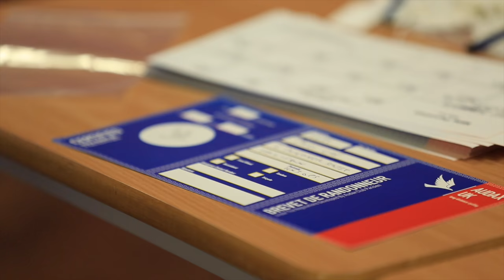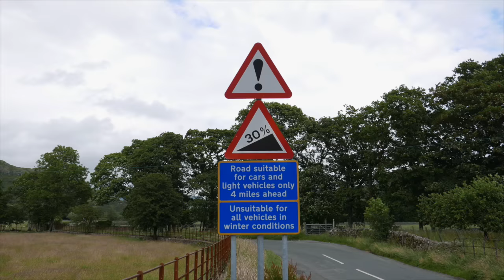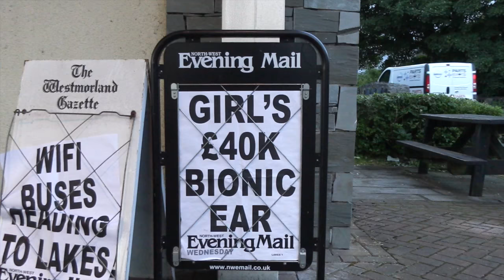Mille Pennines, The First Day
A very difficult 1,000 Km Audax in Northern England, and Southern Scotland.